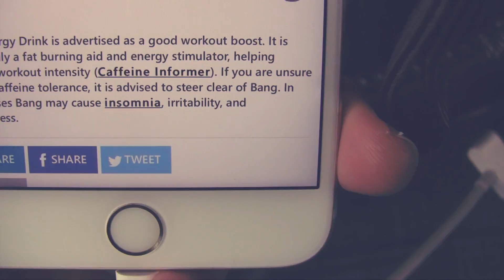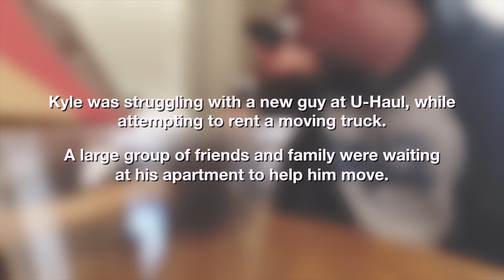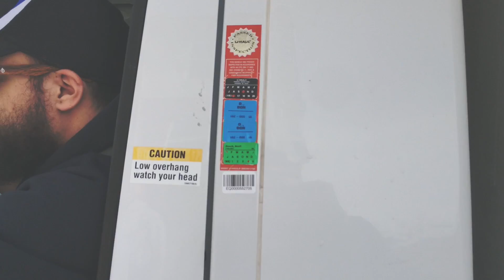VIARRHEA Ep. 5: Caffeine Baby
Eric whines about an energy drink his body couldn't handle, Nathan washes dishes, Jeremy still seems a bit confused by this whole vlogging thing, and the whole gang pitches in to help Kyle move.